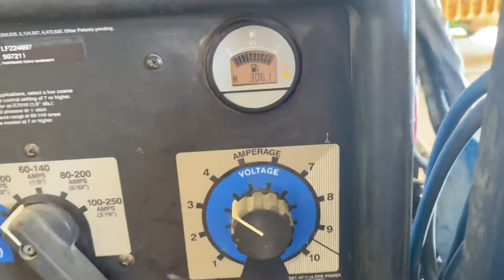Miller Bobcat AC/DC Welder/Generator Trailer Mounted with Dual Spool Guns - #108